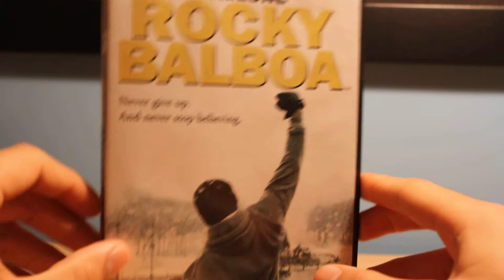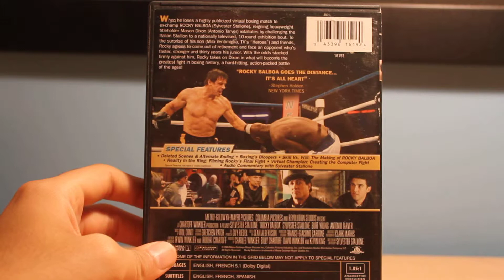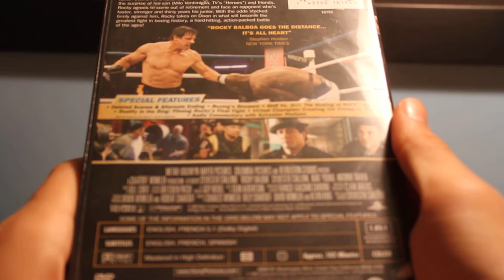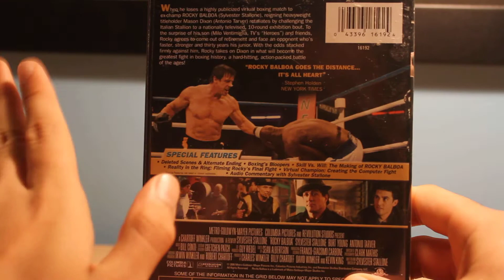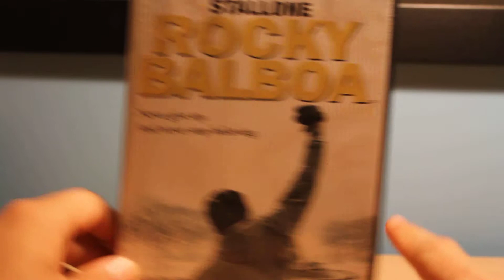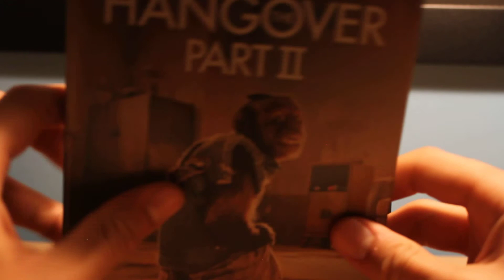Underrated Movies #6: Rocky Balboa